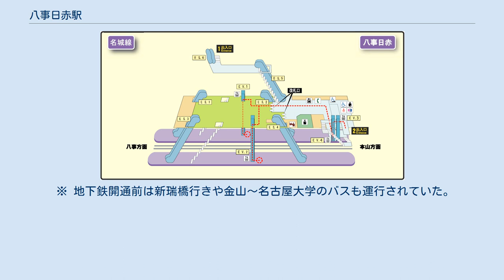八事日赤駅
八事日赤駅（やごとにっせきえき）は、愛知県名古屋市昭和区山手通3丁目にある、名古屋市営地下鉄名城線の駅である。
名古屋第二赤十字病院（通称「八事日赤病院」）や南山大学名古屋キャンパスに隣接しており、病院利用者や学生の利用者が多い。
 相対式2面2線ホームを持つ地下駅。
名古屋第二赤十字病院(八事日赤病院)に隣接しているのでバリアフリー設備が充実しており、一部の改札口は、車椅子でもスムーズに通れるよう、間隔が広くなっている。
ただしホームは階段・エスカレータ・エレベーターに阻まれるため狭く、注意書きもある。
 2番出口（病院側）には通常より大きいエレベーターが2台設置してある。
1番出口にはエスカレータが設置。
出口にクリニックビルが隣接する（1F：内科/耳鼻咽喉科　2F：整形外科/内科　3F：鍼灸院　4F：歯科/心療内科）。
 駅の入り口が丘陵地の途中にあるため、コンコースまでの距離がかなり長い。
 当駅は、名城線南部駅務区名古屋大学管区駅が管轄している。
 概ね、北から南に向かって下り坂になっており、当駅は坂の途中に位置している。
東側はあまり開発されておらず、山林が残っている。
 なお、当駅が最寄駅となっていた中京テレビ放送本社は、2016年11月21日に名古屋市中村区の「ささしまライブ24地区」に新築された新社屋へ移転した。
 一部の停留所は駅からやや北に離れた、八事日赤病院北交差点付近に位置する。
 ※ 地下鉄開通前は新瑞橋行きや金山～名古屋大学のバスも運行されていた。
 名古屋市統計年鑑によると、当駅の一日平均乗車人員は以下の通り推移している。